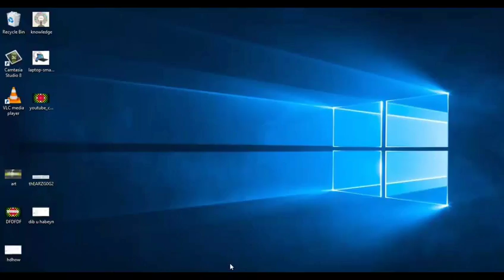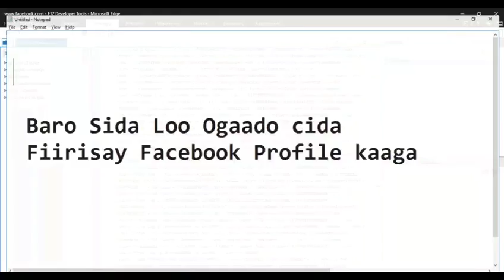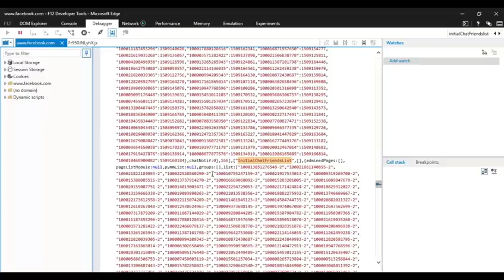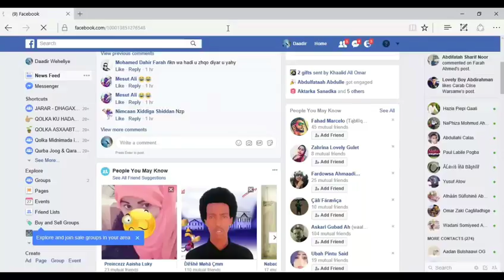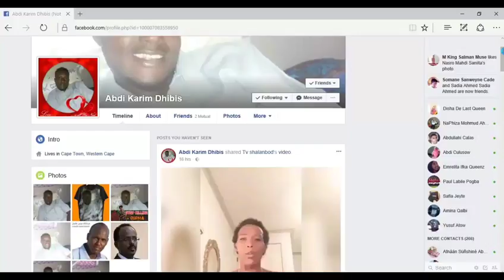Sidee Lo Ogada Cida Fiirisay Facebook Profile Kaaga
Baro Sida Mobile Kaga Virus ka Loga ilaasho.

 Baro sida laguso download gareysto Amazon Bugaagta ku jirta ee Lacagta ah si free

 Apps ka Andriod Playstore ka diidaya inad kaso Download Gareysato iyo Qabka Sahlan laguso Download Gareysto

 Baro Mobil kaga si logu isticmalo Laba WhatsApp iyo Laba Facebook iyo Labo Snapchat iyo iwm

iDisplay: Turn your iPhone, iPad and Android into external monitor for your Mac or Windows PC.
iDisplay Mobile kaga ayad u gudbinsan karta Shashada Computer kaga

10 Application ee ugu fcn Video Editors ka Smartphone lagu isticmalo

Geraar Jacayl midki Ugu Khatar sana Sanadkan

Daawo Sida Mobile kaga Dabkisa lo Dhowrto.

Cadaad: Baro sida Shashada Mobile kaga lo duubo

 Baro Sida lo sameysto Website free ah Adoo isticmalaya Blogger

 Side ku Kasban Karta Qalbiga Qofkad Jeceshahay

 Cashar Sameyso Website free ah qeybtisi 2aad

Qiso xanun badan 11 sano kadib waxa i dhashay wiil

Qiso Nin U Ceeb Qarshay Xaaskisa

 Baro Whatsapp kaga lo isticmalo  Computer ama Telefon kale.
Amase qof kle whatsapp hack ku sameyn kartid si ad u ogaato dadka ay is dhafsadan farimaha

 Application Cusub Oo Wajiga Lagu badbadalo Sida Ado qoslaya Ama Bidaar Leh Ama Okiyaale Gashan Ama Makeup ku sameysan Karto